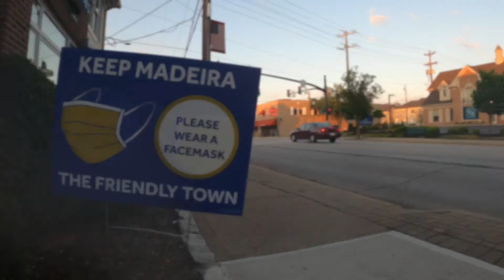MORNING WALK CHRONICLES.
Wow! It so beautiful and green out here!